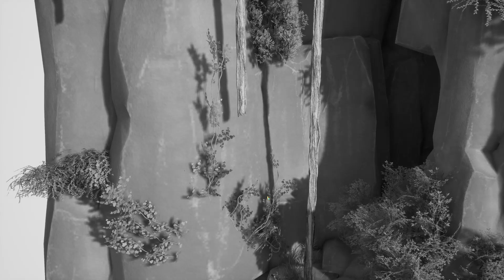Let's Play Raji Episode 6 (english)